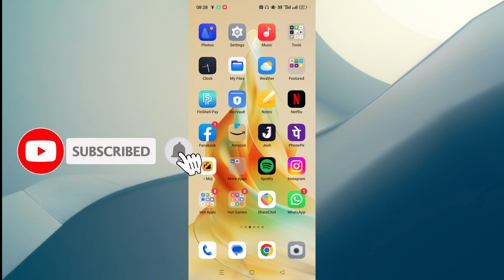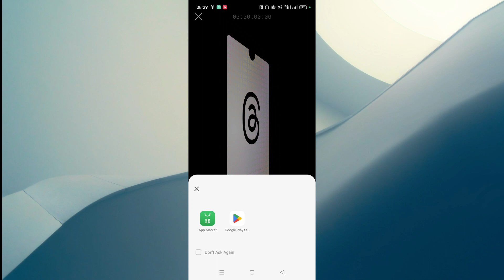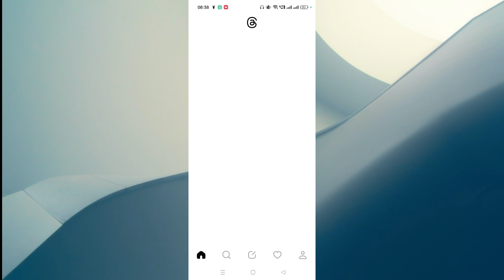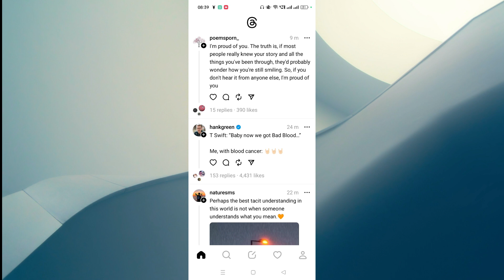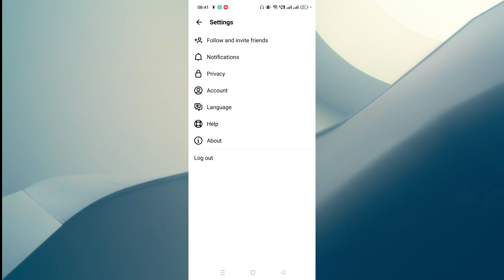Threads App Kya Hai | Threads App Download Kaise Karen | Threads App Kaise Use Karen